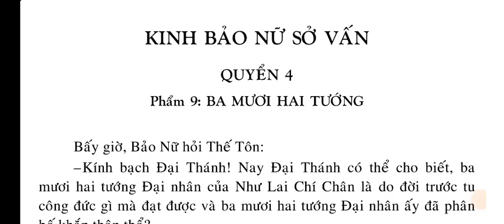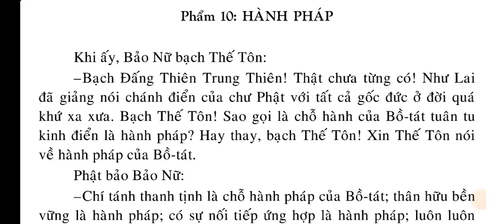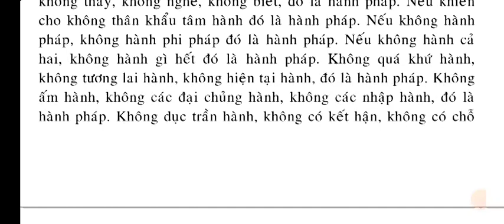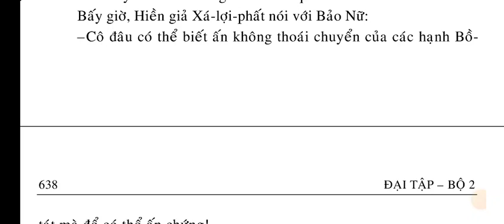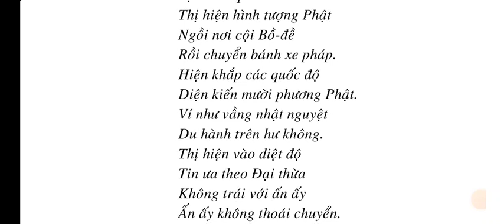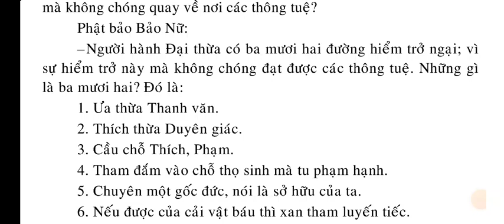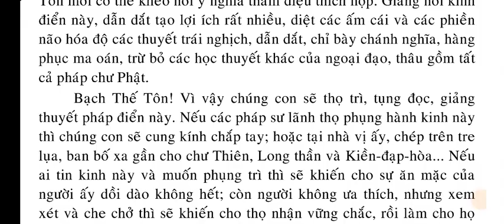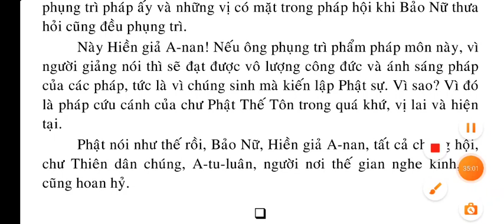Số 399 - Kinh Bảo Nữ Sở Vấn - Quyển 4/4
SỐ 399 – KINH BẢO NỮ SỞ VẤN

QUYỂN 4
Phẩm 9: BA MƯƠI HAI TƯỚNG
Phẩm 10: HÀNH PHÁP.
Phẩm 11: KHÔNG THOÁI CHUYỂN
Phẩm 12: ĐẠI THỪA
Phẩm 13: CHÚC LỤY